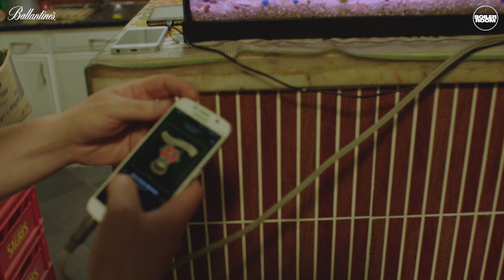Boiler Room and Ballantine's present Stay True Portugal Part One: From Lisbon To The World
In the first part of our Stay True Portugal series with Ballantine's Scotch Whisky, we meet Portugal's most famous electronic music export - Buraka Som Sistema - to explore how the city of Lisbon helped mould their iconic sound.

Director - Dear Mr Quistgaard
Exec Producer - Sarah Pearson
Producer - Natalia Guarín
Local Production - Story We Produce - Beatriz Feio and Marcia Meirelles
Location Manager - Pedro Pereira
Sound Recordist - Cyril Santos
Sound Post - Michael Bates
Editorial: Trim
Editor: Fouad Gaber
Producer: Harriet Cawely
Colour: Electric Theatre
Colourist: Jason Wallis
Producer: Olivia Jessop / Ardith Birchall
Translators / Transcribers - Antolin Francisco, Angie Lopes
Dancers - André Cabral, Gonçalo Cabral, Desbloqueados, Bollycao, Blaya’s Crew
Driver - Carlos Candeias
Runners - Paulino Semedo, Tiago Pereira Borges

Special thanks to: Bonga, the Associação moinho da Cova da Moura and Paula Duran

Tracklist:
Torque - Buraka Som Sistema
Tire O Pe - Buraka Som Sistema
Let Me Go (feat Nonku Phiri & Mr Carmack) - Branko
African Scream - Dotorado Pro